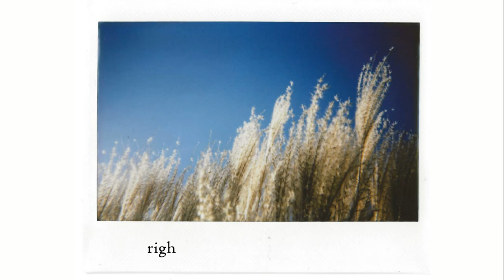2. Here comes the sun // Whatever May Be On Your Mind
- Anne